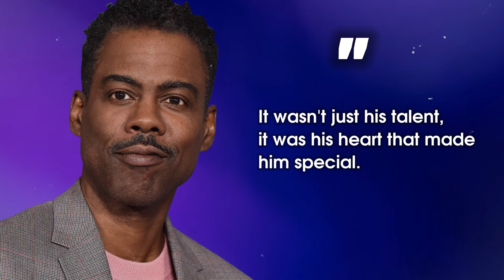The TRAGIC Overdose of Chris Farley and His Final Drug-Fueled Days | FULL STORY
Explore the life and legacy of Chris Farley, a comedic genius gone too soon. Born in Madison, Wisconsin, Farley captivated audiences with his exuberant energy and unique blend of physical comedy and vulnerability. From his early days in the Midwest to his rise to fame on 'Saturday Night Live' and in Hollywood, we delve into Farley's journey, his iconic roles, and the struggles he faced with fame and addiction.